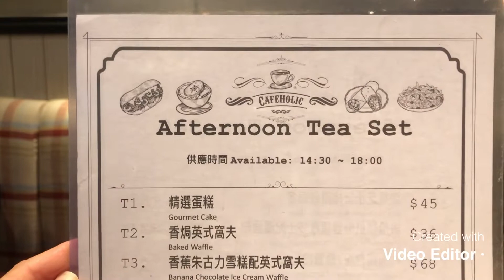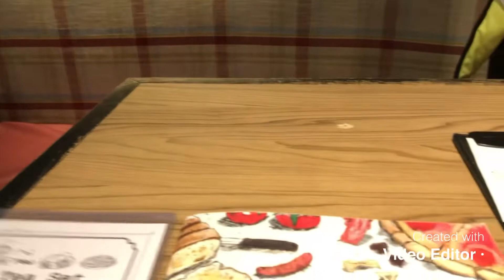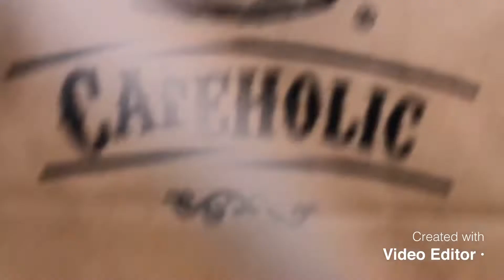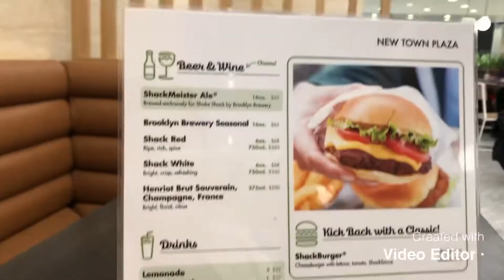HOLIDAY MUKBANG | GALA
HOLIDAY MUKBANG  | GALA | TEA SET PASTA WITH COFFEE | BURGER FRIES WATER | TAKEOUT CAKE | Jenz Vlog |